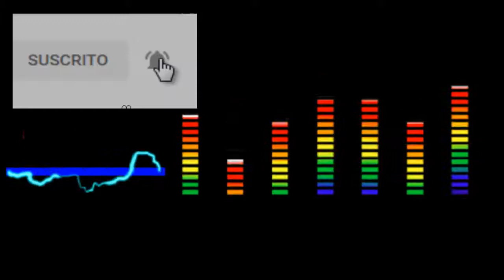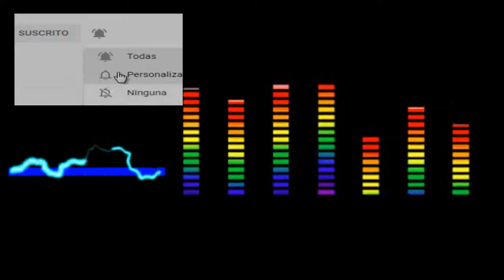🔊 Música sin Copyright (Sin derechos de autor) 8 pistas de musica electronica descargala gratis.